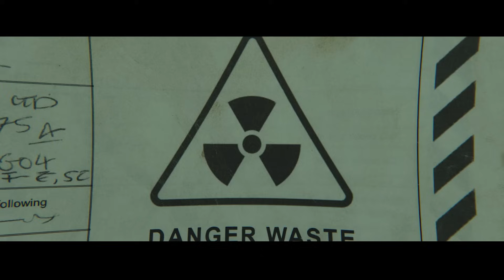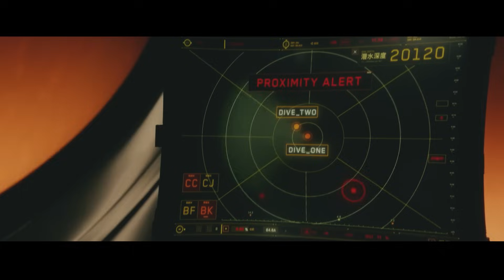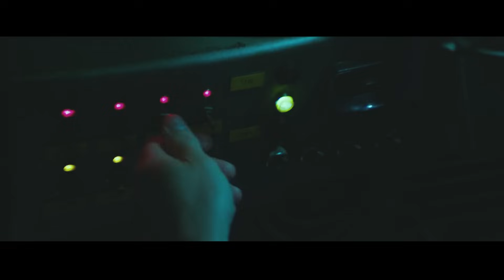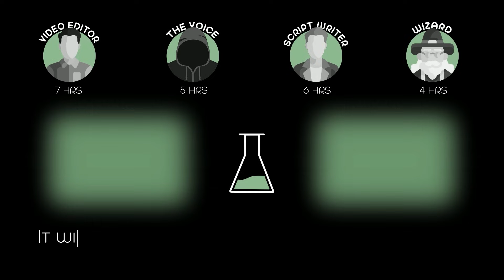People Have Discovered a New Underwater world That's Been Around for Over 60 Million Years!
A research team encounters multiple threats while exploring the depths of the ocean, including a malevolent mining operation.